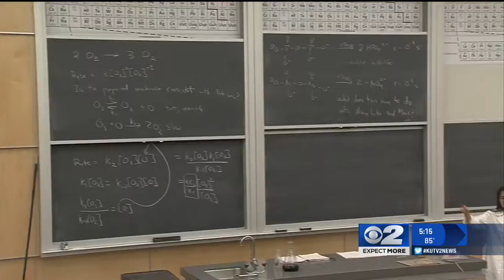Inside the Story: Chemistry professor, mother of triplets is also ninja warrior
(KUTV) A University of Utah chemistry professor, who is also a mother to triplets, is doing something you'd probably never guess. She's becoming an American Ninja Warrior.

Janis Cantwell has some serious intelligence and holds a doctorate in chemistry from Yale.

"I'm a proud, card-carrying nerd," Cantwell said. "Not afraid to say that."

But the 44-year-old Cantwell is also an American Ninja Warrior. Watching her train is a sight to see -- she makes it look easy.